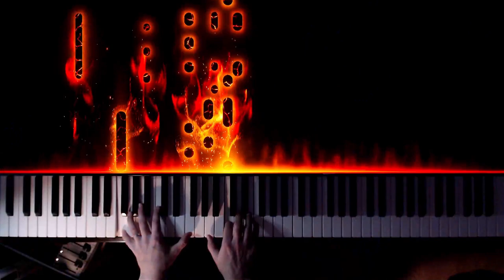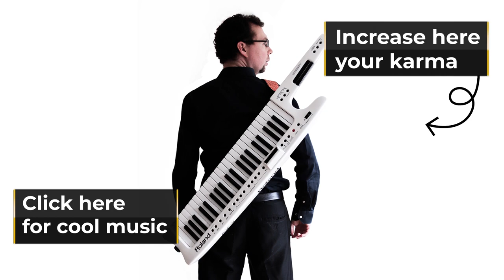What A Feeling - Irene Cara - Flashdance OST (Cover by JokoPiano)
🔴Description
What a feeling
Irene Cara - Flashdance OST